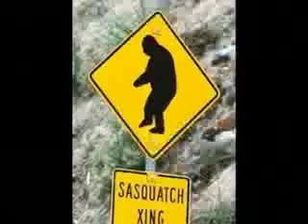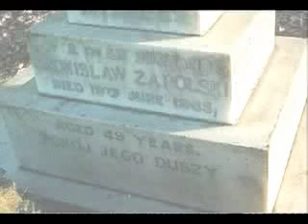We Be The Echo "Disco Fever Blister" MTV video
We Be The Echo ghetto-homemade video.

We Be The Echo are:

Ilk - Drums
Mike Styker - Bass
Graeme Nicholls - Guitar